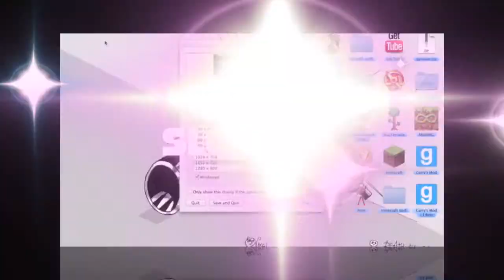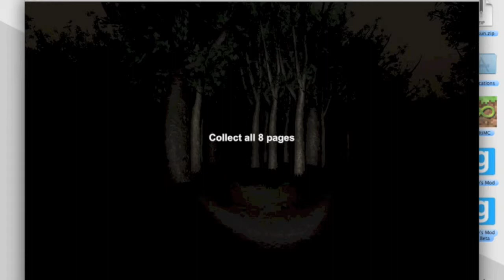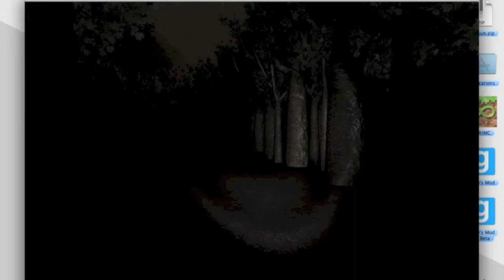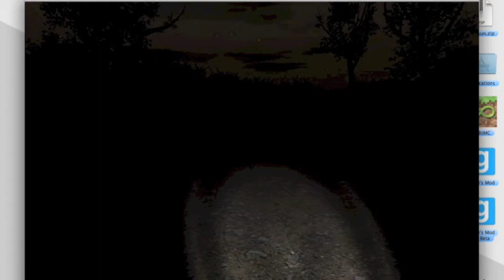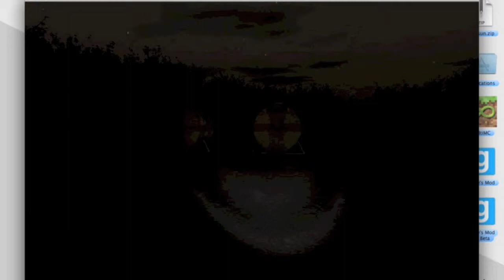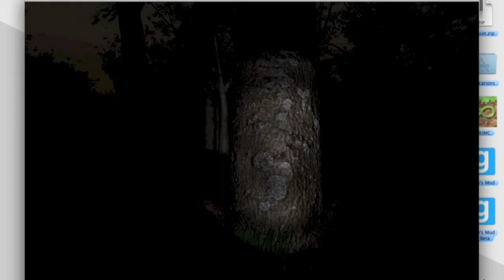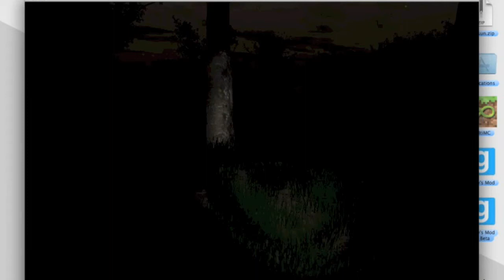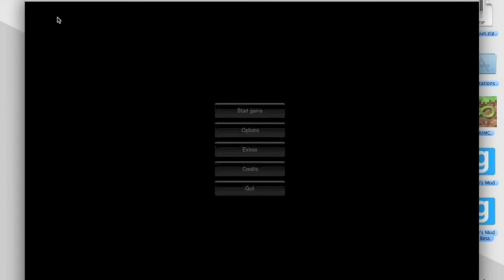slender ep 1 (minecraftbro20)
ahhhhhhhhhhhhhhhhhh